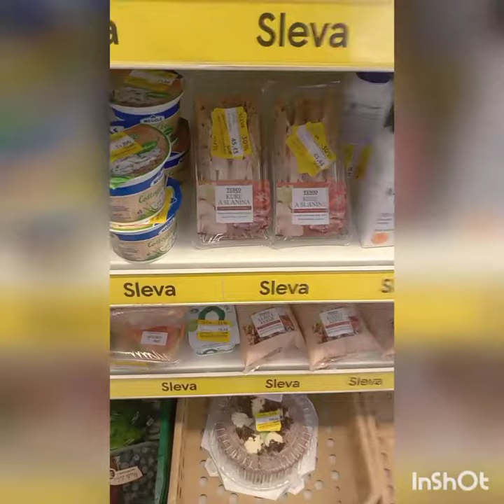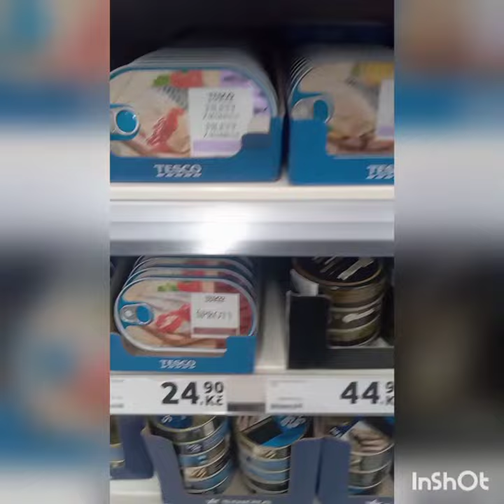Komentuji Tesco Říčany.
Toto je má sladká pomsta za to že se ani neobtěžovali odpovědět na můj inzerát na práci. Kdyby aspoň ze slušnosti mi řekly že mě neberou! 🤣🤣🤣🤣🤣🤣🤣 Berte to jako reklamu, je zvláštní že na vánoce tam mají doplněno a během celého roku zkažený mletý maso, zelenou slaninu, melouny plný much a ne doplněné zboží, je to fakt na hovno bleeee.